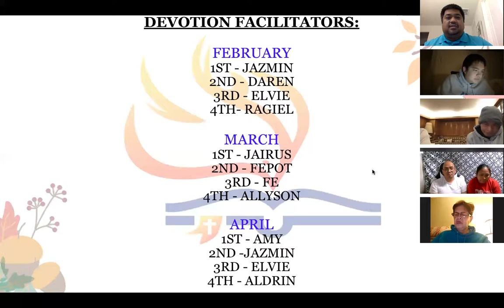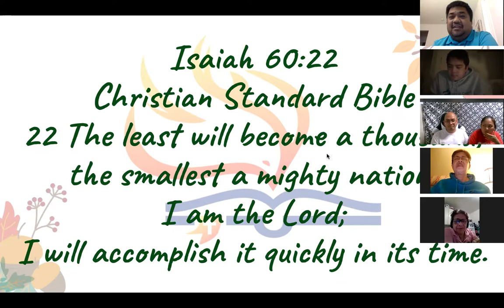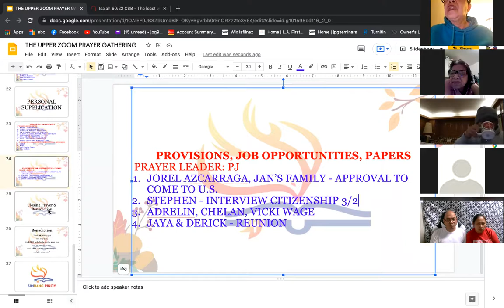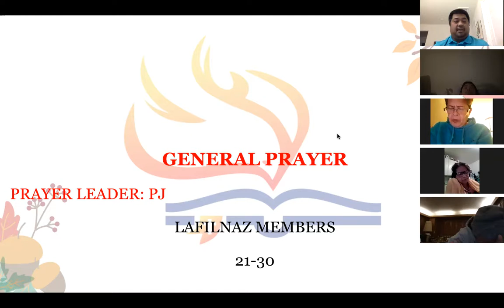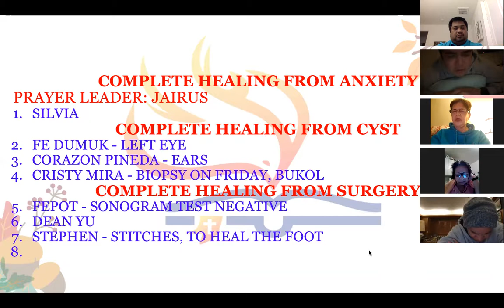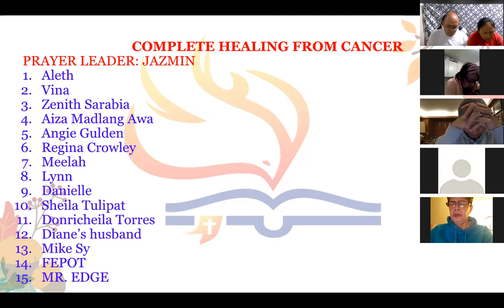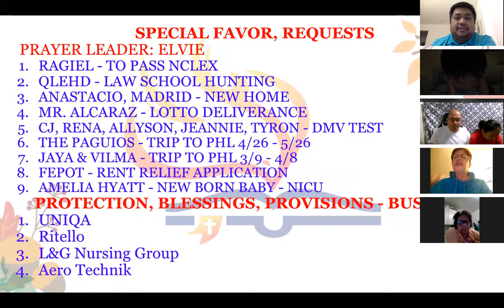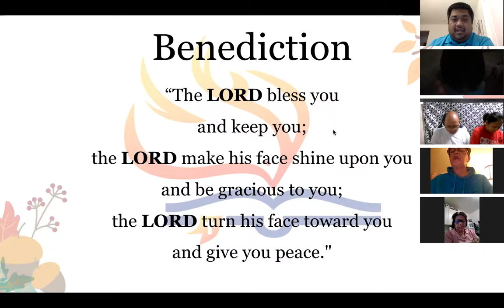2/23/22 THE UPPER ZOOM PRAYER Jeff Padre Guiwa